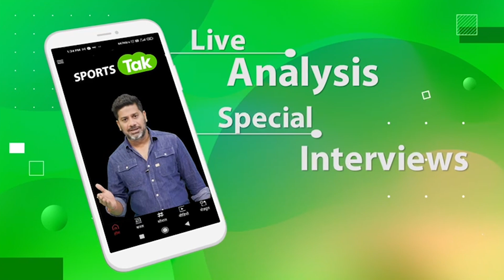Commonwealth Games से बाहर हुईं Mary Kom, 48 KG Trials के दौरान लगी गंभीर चोट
Mary Kom is ruled out of commonwealth games due to leg injury

Win 1 Crore first prize on My11Circle.